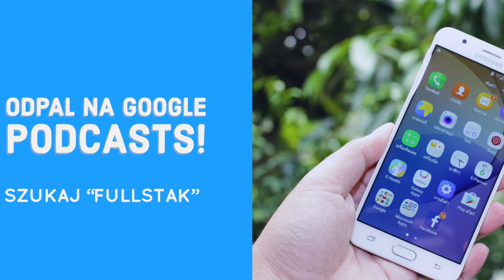Mobilne aplikacje w JS, Egoless programmers (Ania Konopka) - FullStak #3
2:05 Rodzaje mobilnych aplikacji
5:20 Co to jest React Native?
7:30 Czy tworzenie mobilek w JS to strzał w kolano?
9:40 Kiedy nie korzystać z natywnych rozwiązań?
12:20 Problemy w tworzeniu apek z użyciem JS
14:30 Dodawanie modułów natywnych do React Native (Swift/Kotlin/Java)
15:40 Moduły open source
18:30 Różnice w tworzeniu weba i mobile
21:30 Testowanie na urządzeniach mobilnych
24:00 Testy jednostkowe i funkcjonalne, Detox
27:50 Komercyjne usługi testowania w chmurze
30:30 Jak zacząć z React Native?
33:00 Grupa Egoless Programmers
37:50 Jak radzić sobie z toksycznymi członkami zespołu?
41:00 Książka Deep Work